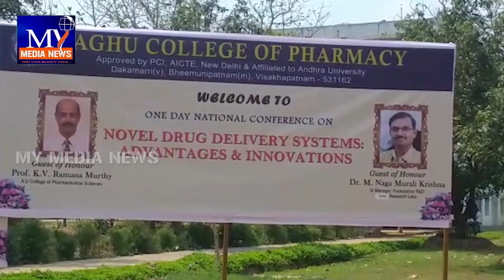రఘు ఫార్మసీ కాలేజ్ లో నోబెల్ డ్రగ్స్ డెలివరీ సిస్టం పై సదస్సు